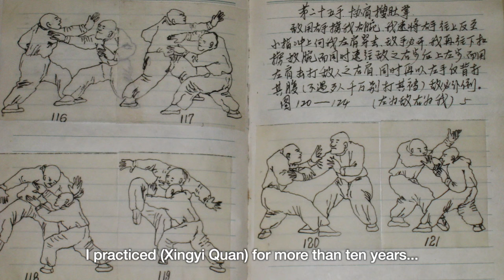Xingyi Martial Arts by Master Di Guoyong in Beijing. Part One.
Master Di Guoyong is one of China’s foremost Wushu masters of Xingyi Quan and Bagua Zhang. He has been featured in films, books and traveled worldwide as an ambassador of Chinese internal martial arts.
In this video Master Di Guoyong is teaching a class in Beijing, accompanied by his student, Byron Jacobs of Mushin Martial Arts.